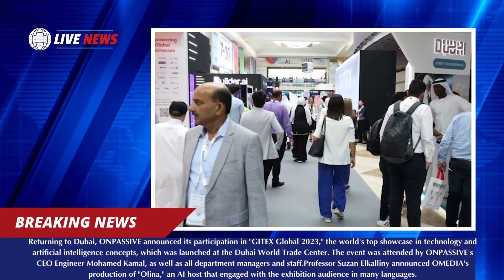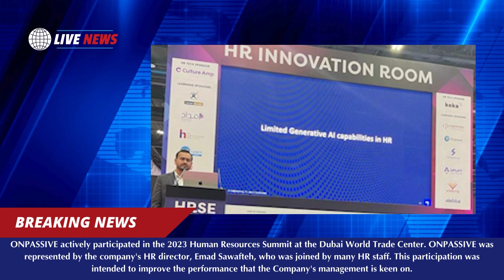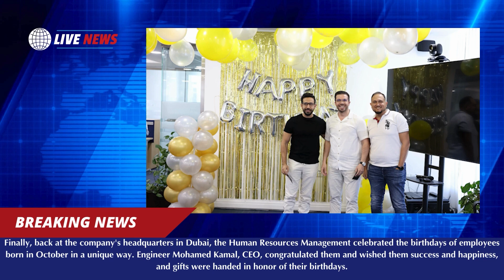Story of the month October 2023 by O-Media By ONPASSIVE